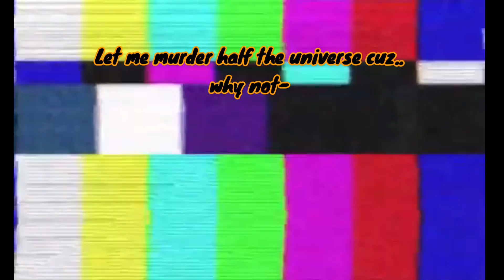DREAMWALKING AS THE SCARLET WITCH MOM WANDA IN MARVEL INFINITY ON ROBLOX | HOW TO DREAMWALK IN MI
In todays video I demonstrate how to properly dreamwalk as MoM wanda in marvel infinity as well as showcasing her dreamwalking with the darkhold by dreamwalking into a couple of endgame wandas. I also showcase a bit of MoM wanda gameplay as well.